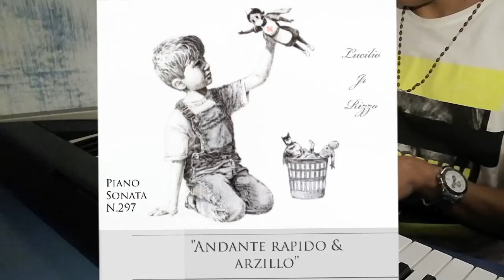Piano Sonata N°297 di Lucilio Jr Rizzo. "Rondo rapido & arzillo"